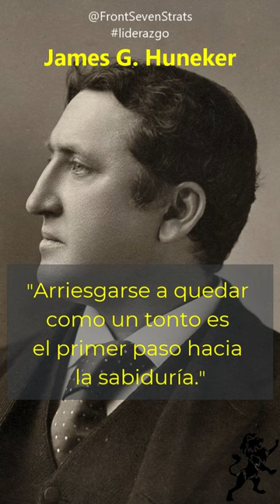James G Huneker - ¿Cómo se llega a la sabiduría?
Arriesgarse a quedar como un tonto es el primer paso hacia la sabiduría.
James G. Huneker (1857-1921), crítico estadounidense.